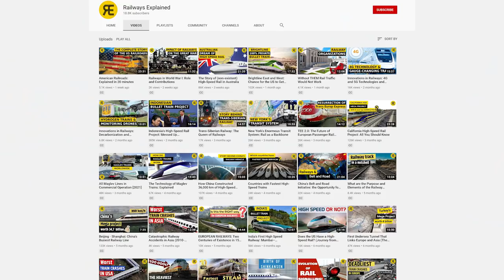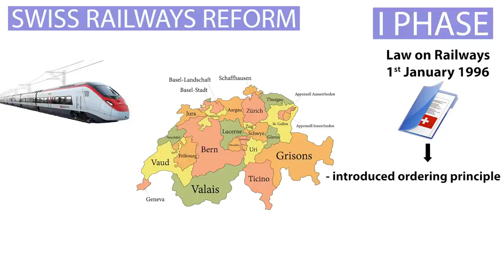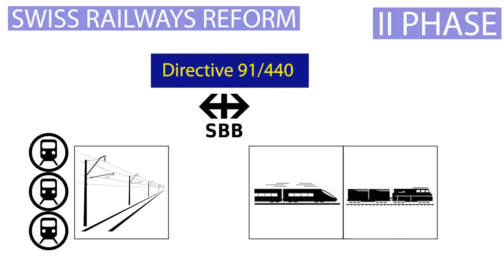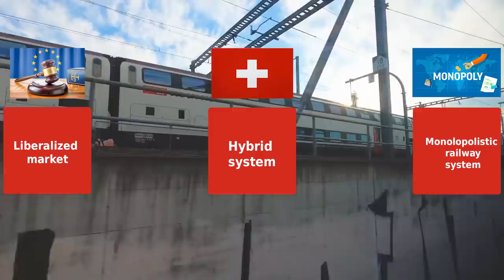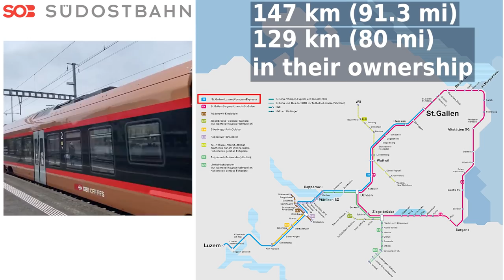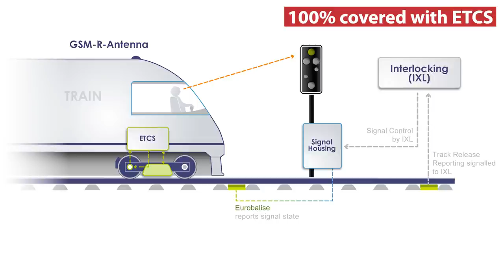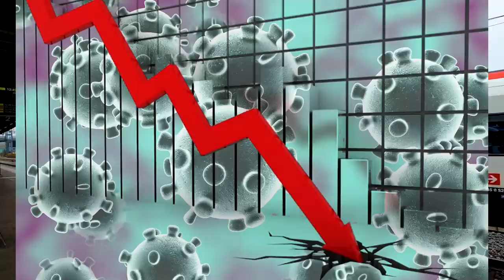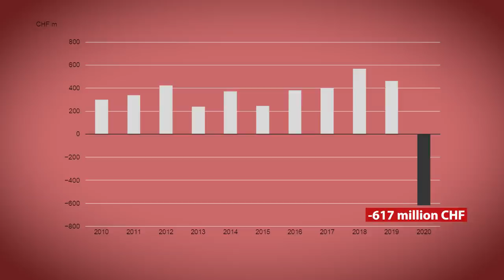Are These the Best Railways in the World?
- Today we start a new series of videos on Railways Explained. The idea is to talk about different railway systems of different countries around the world!

This means we will be presenting the main characteristics of certain railway systems, including some history, some discussion about the market and network structure, dominant rail companies present on the market, main types of goods that are being transported, main corridors, traffic performance and safety indicators, and many other cool and, for all rail lovers, interesting stuff.

The first country on our list is Switzerland.

If you are wondering why Switzerland, reasons are many. But, let’s mention only a few hints. Switzerland is among the top rail systems in Europe in terms of intensity of traffic, network usage, service quality, punctuality, and passenger rail culture in general!

In addition, it maintains strong safety scores all the time, highest technical standards and its railway network is 100% electrified. Simply put, Switzerland’s railways are among the best examples of how the modern rail system should look and also how it should be used by modern society.